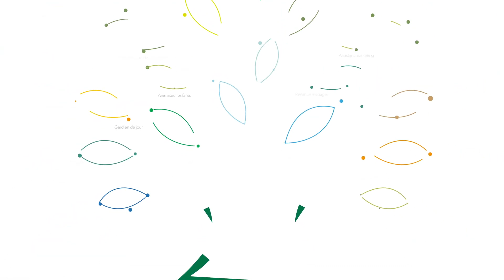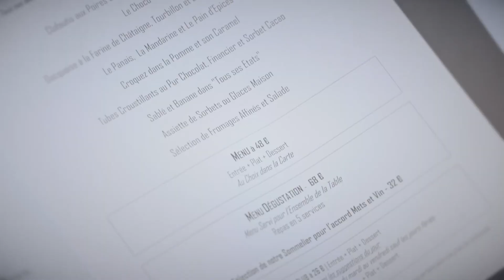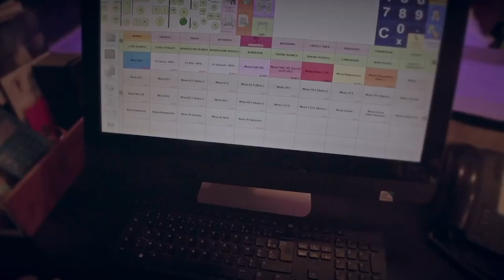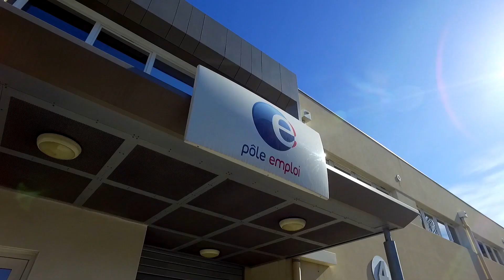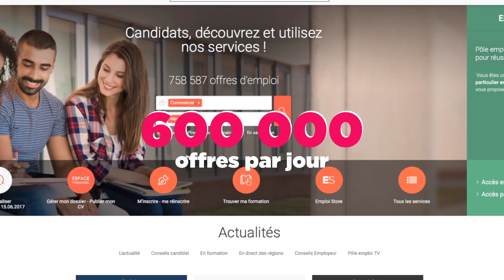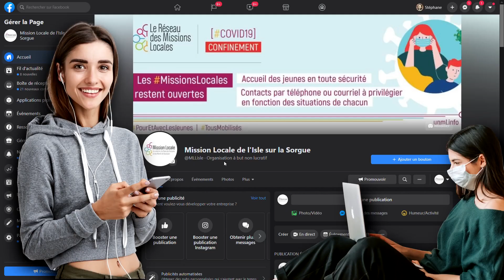FORUM HCR CCPSMV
Découvrez le e-forum Hôtellerie Restauration Tourisme Sud-Vaucluse. Événement organisé avec la Communauté de Communes Pays des Sorgues Monts de Vaucluse par la Mission Locale du Luberon et les agences Pôle Emploi d'Apt, Cavaillon & Pertuis.

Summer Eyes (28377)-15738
Artiste Airplanes
Album Summer Eyes
AdRev for a 3rd Party (au nom de Music Bed (Music Bed)); ASCAP, AdRev Publishing et 8 sociétés de gestion des droits musicaux